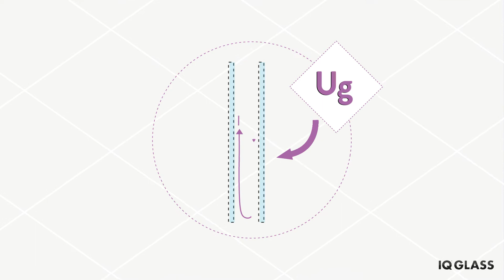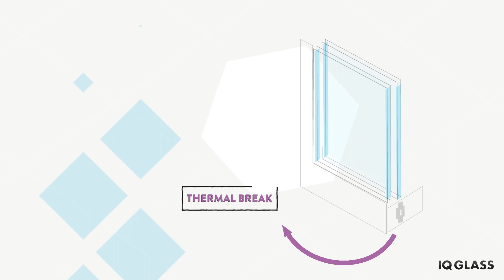Thermal performance in roof glazing | Technical Explainer Video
There are many factors that can impact the thermal performance of roof glazing and these should be considered at the earliest stage of a project. This video will explain the factors to consider, how the thermal performance is measured and the difference between horizontal and vertical glazing.

Or alternatively, you can visit our showroom at -

IQ Glass, Sky House, Raans Road, Amersham, Bucks, HP6 6FT.

--Your Personal Showroom Invitation

--Telephone Number

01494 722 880